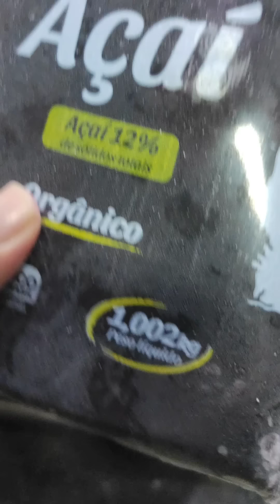ELE É DE MAIS MESMO, OLHA O CUIDADO / Sarah Gabriella